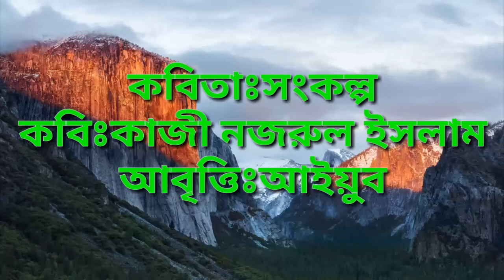সংকল্প ।। কাজী নজরুল ইসলাম ।। আবৃত্তি by আইয়ুব ।।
কবিতাঃসংকল্প
কবিঃকাজী নজরুল ইসলাম
আবৃত্তিঃআইয়ুব